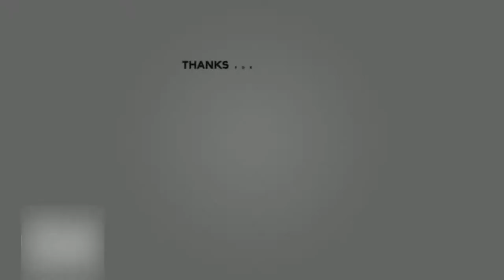PCM: Tame all the things (Ark) Ep. 6